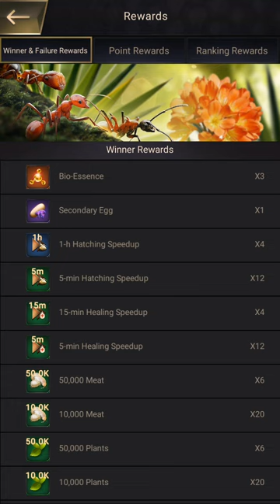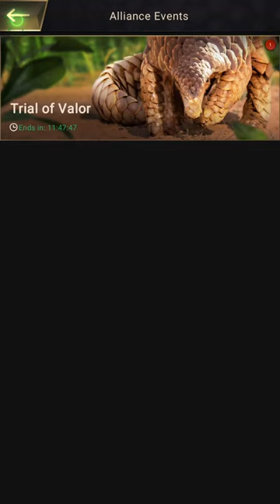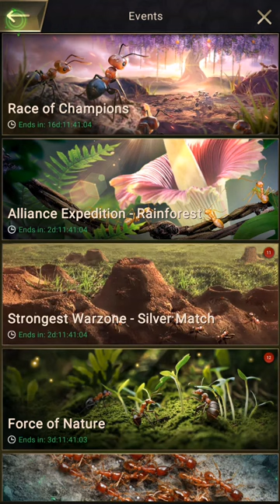Event Rainforest: Ants Underground Kingdom tips tutorial gameplay